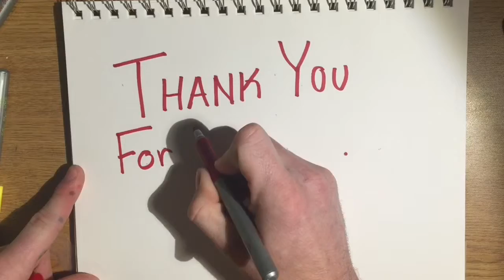Excessive Smartphone Use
Nolan Kelly
WRTC 103 - Section 52
This is a short informational video about smartphone use. It talks about how college students are disengaging from school because of smartphones.